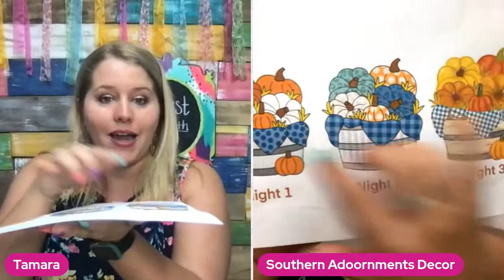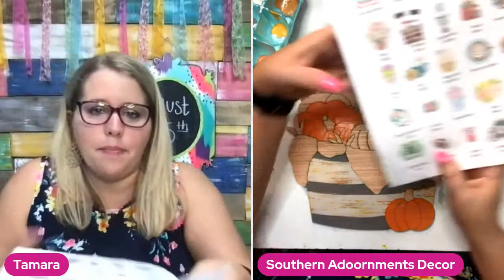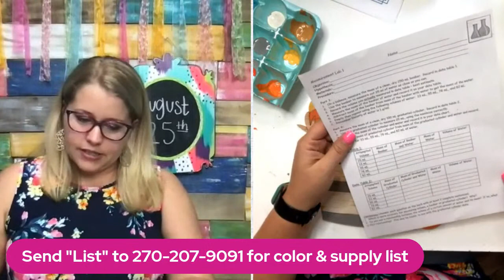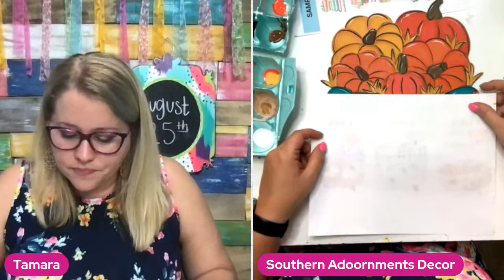Night 3 Painting the Basket of Pumpkins - Experienced